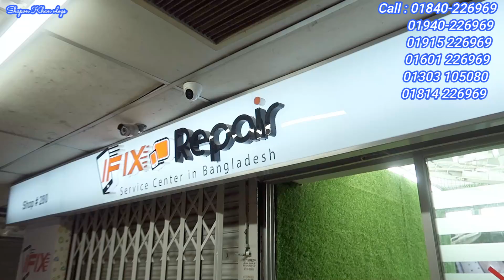500 টাকা কম রেখেছে i Fix Fast | ভিডিও দেখেই আশা মোবাইল সার্ভিসিং করতে | Any Mobile Reparing Center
500 টাকা কম রেখেছে i Fix Fast | ভিডিও দেখেই আশা মোবাইল সার্ভিসিং করতে | Any Mobile Reparing Center

ADDRESS : i reparing Shop Number :
 270,280,312,321,331-332

level-1-2, Motalab plazza, Dhaka-1205

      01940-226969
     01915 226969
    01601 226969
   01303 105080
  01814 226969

*** ANTI-PIRACY WARNING ***😍

                                   😍GOOD BYE 😍